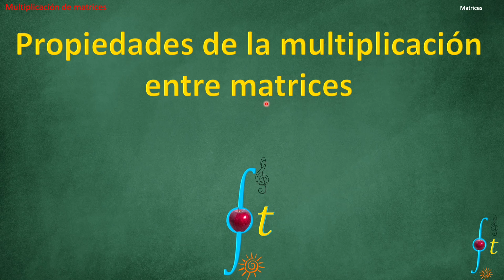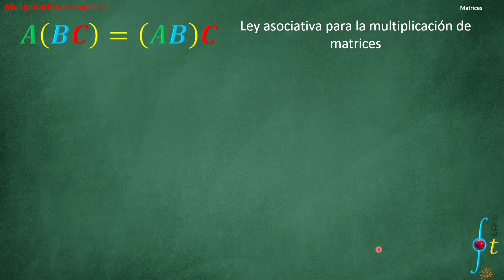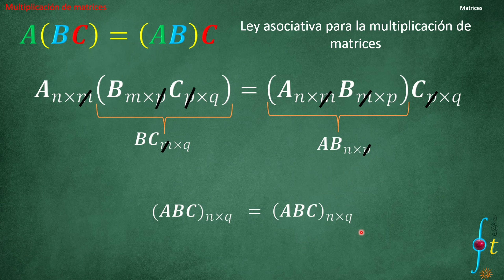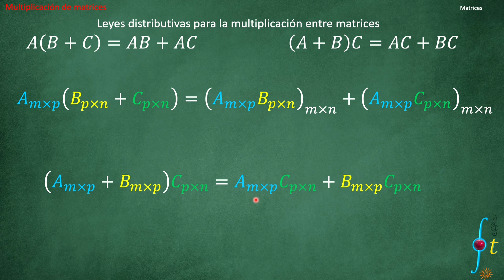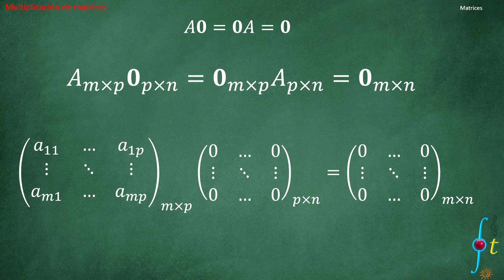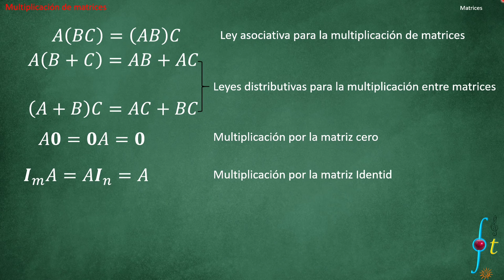Propiedades de la multiplicación de matrices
Twiter
Pizarra verde href=" Designed by rawpixel.com / Freepik